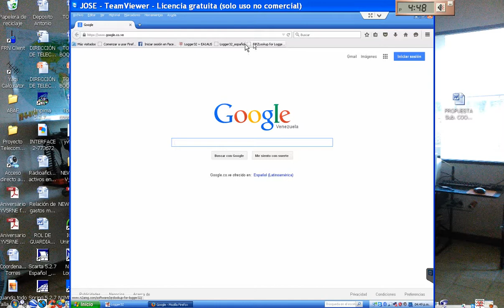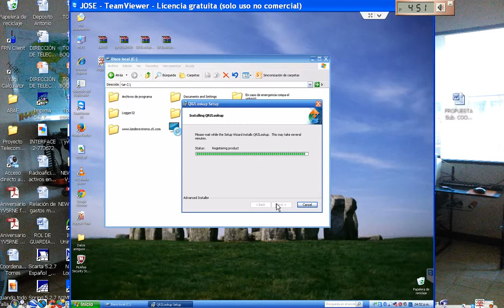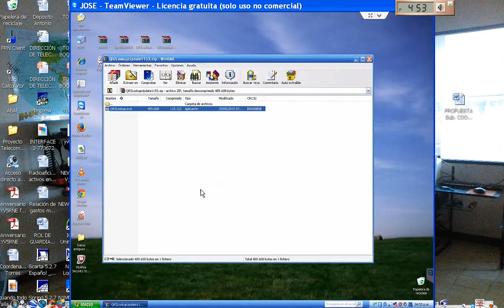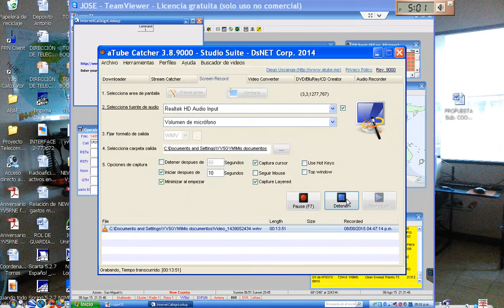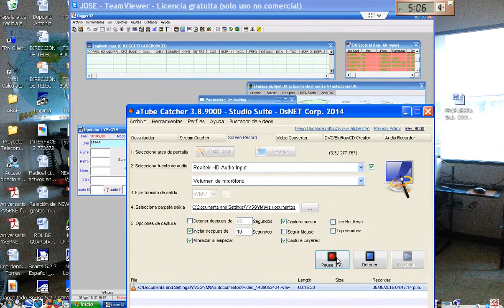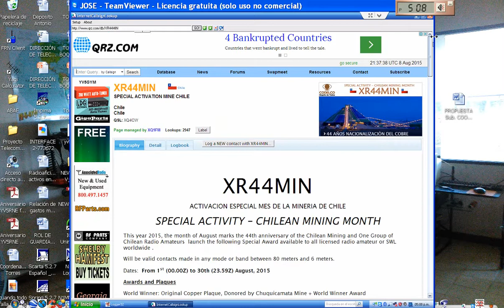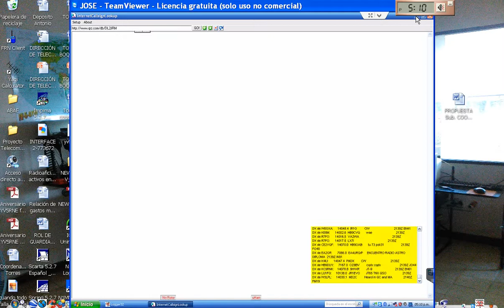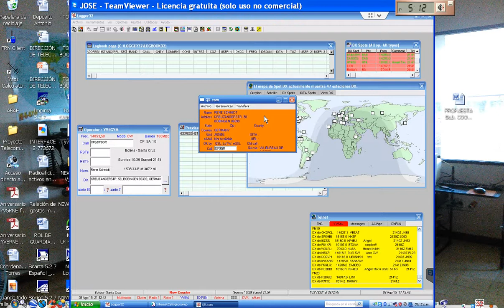Logger32 instalacion de QRz com